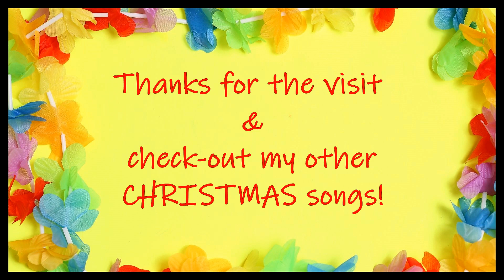Mele Kalikimaka (cover by Peter T.)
"Mele Kalikimaka" is a Hawaiian-themed Christmas song written in 1949 by Alex Anderson. The title means "Merry Christmas". One of the earliest recordings of this song was by Bing Crosby and the Andrews Sisters in 1950. Bing Crosby was a friend and golf partner of Alex Anderson. When Crosby heard the song played by Alex, he surprised his friend and recorded it. The song has been covered by many artists and used in several films including the popular Christmas movie “National Lampoon's Christmas Vacation”.

The purpose of my channel is to promote oldie music and to entertain.

The musical notes video was created by Tomislav Jakupec from the site Pixabay.